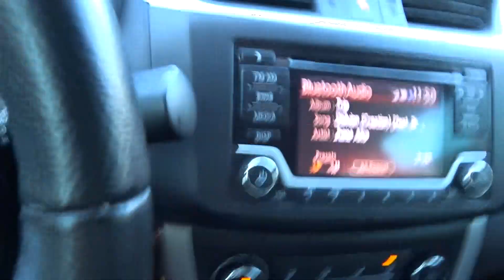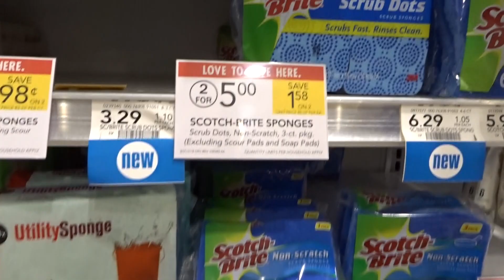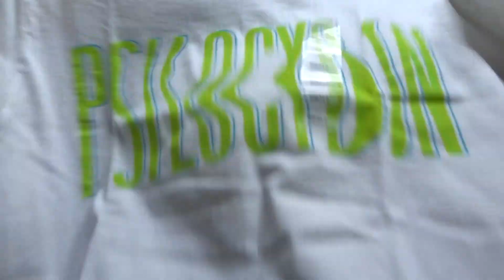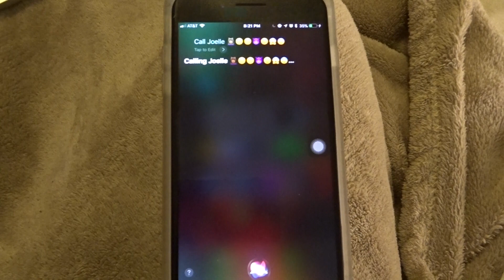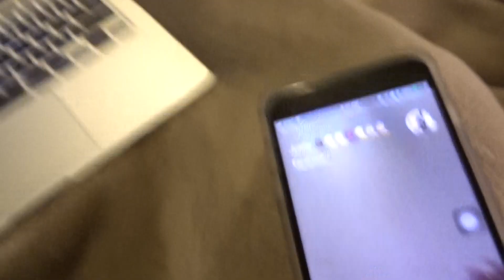NOW THIS IS A TRUE FRIEND!! | VLOG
Hey guys thanks for stopping by! This vlog shows how Joelle is one of my true friends; she bought me my favorite artist's merch! I have a lot in store and many many many more videos coming soon. I love you...

Let me know if you want to see more vlogs.

Looking forward to 2018 and what it has in store for us...!

STALK ME?!?

STALK JOELLE?!?
Follow her on snapchat... JoelleeeL